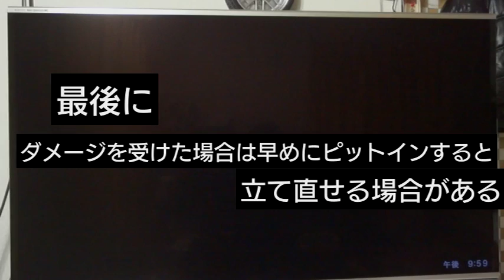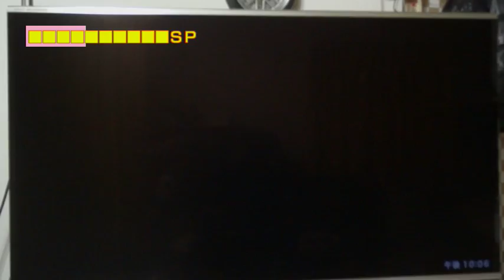ＧＴ6 1vs1で最強を目指す part0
説明
説明？　part0だからサボるぜｗ